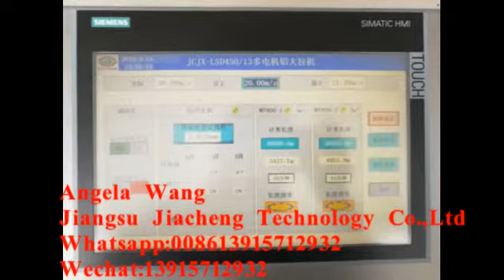Two wires al rod breakdown machine with coiler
Two wires al rod breakdown machine with coiler meet with your speed and wire quality demand!
Wire drawing machine
Machinery
Manufacturer
Price